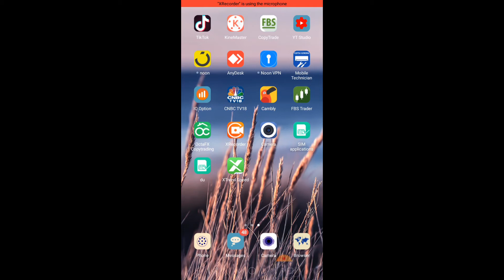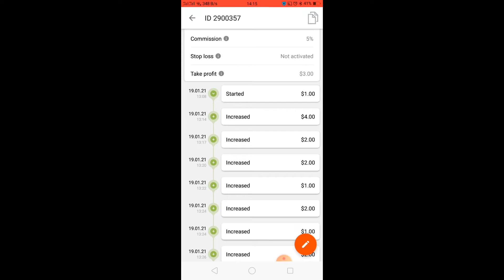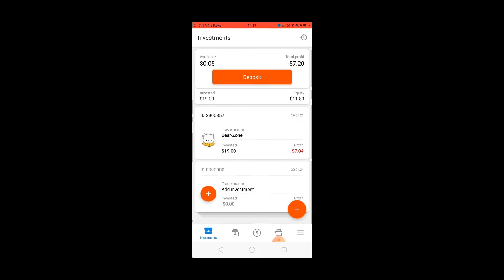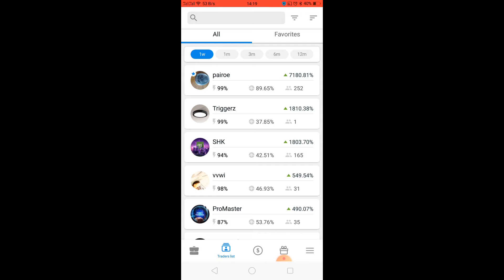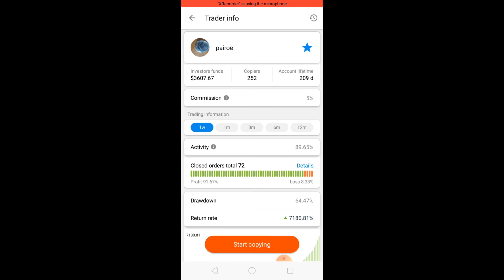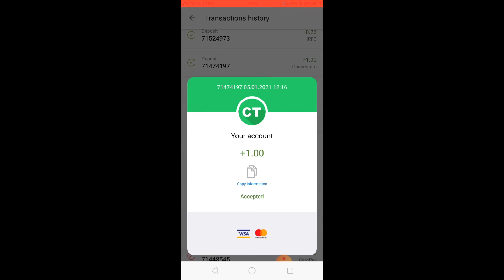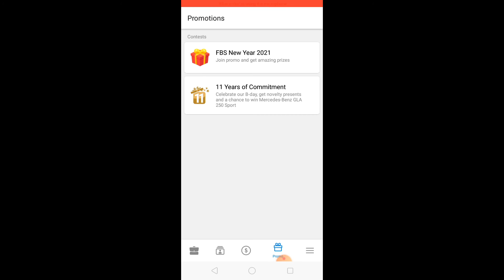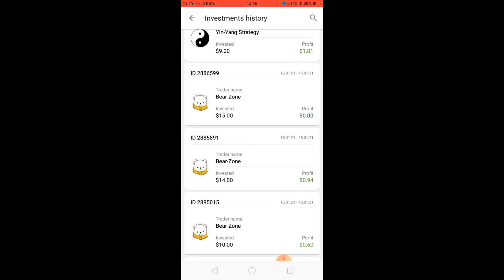FBS How to make copy trade Hindi | you want make money | horn money Hindi meh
hi guys
    FBS copy trade it very uses full you can hern money just invite 10 $ then you make copy  suss your best traders make a copy  and just wait for 1 to 5 house depend on the market   when you get profit to